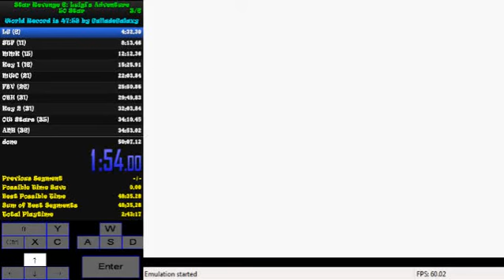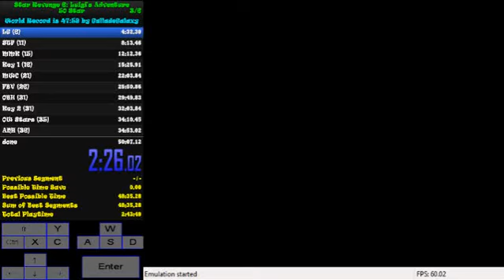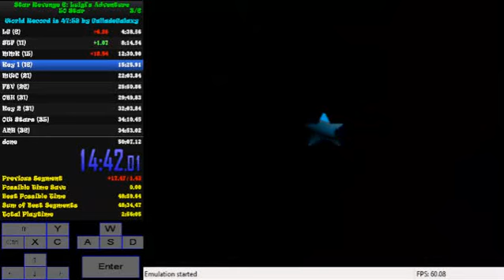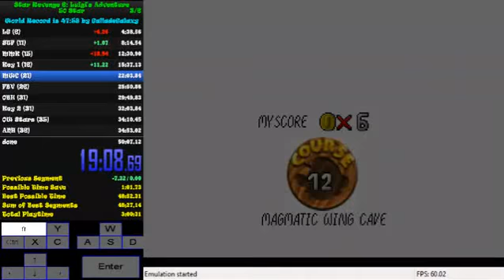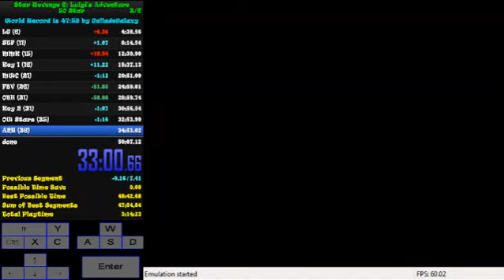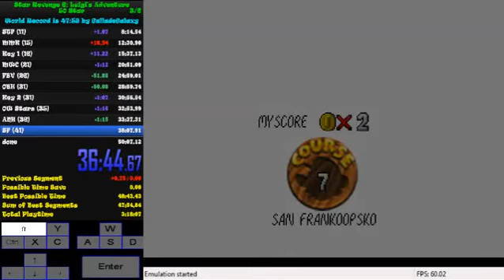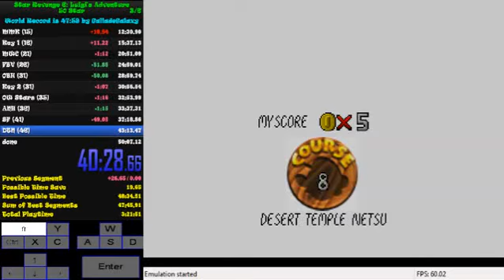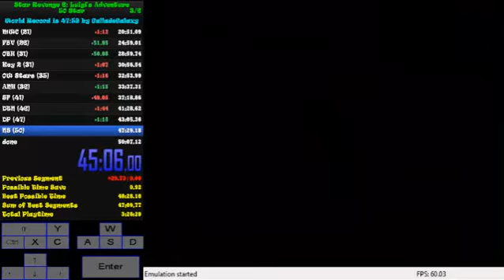Star Revenge 6 50 Star in 47:54